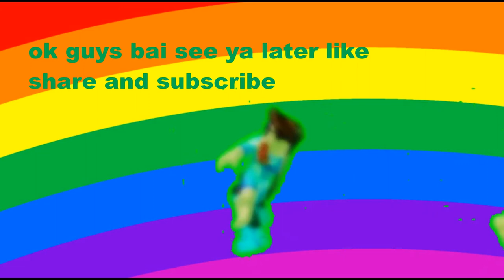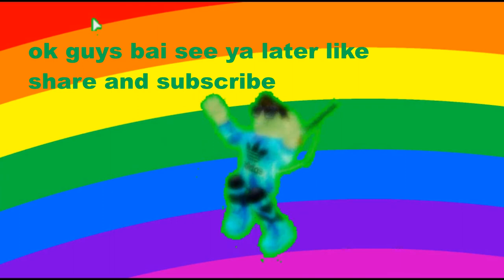roblox dinosaur simulator herbivores guide to survival!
if this remains unchanged then lg is too lazy too change hes videos description